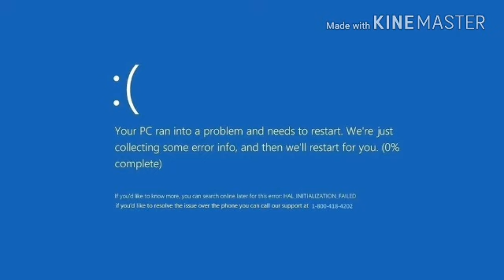Kambal, Karibal: How To Error Striptease